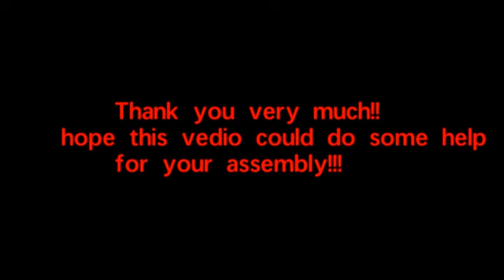ASSEMBLY RTA KITCHEN CABINET--TRADITIONAL PRAMED DOOR